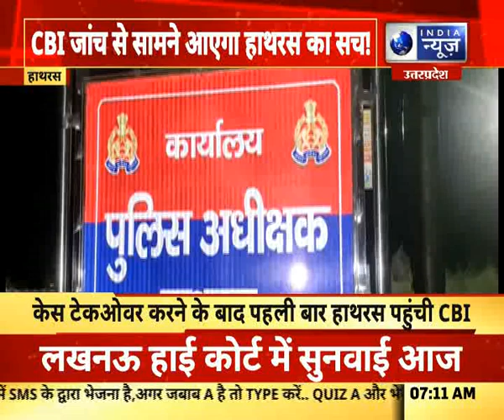HathrasCase: लखनऊ रवाना हुआ पीड़िता का परिवार, ढाई बजे के करीब हाईकोर्ट के लखनऊ बेच में होगी सुनवाई